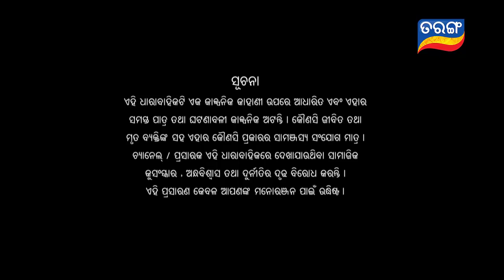Ama Ghara Laxmi | Full Ep 897 | 21st Mar 2019 | Odia Serial – TarangTV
When chandan shows Lucky Nandini’s photo, Lucky is shocked and goes speechless seeing her own picture.

Finally, Nandini gets a rebirth as Laxmi. Laxmi is an over-pampered and spoilt girl who doesn't value any emotions or relationships.  What is going to happen when Maya gets to know that Nandini is back?
Will Nandini be able to remember everything and reunite with Chandan?